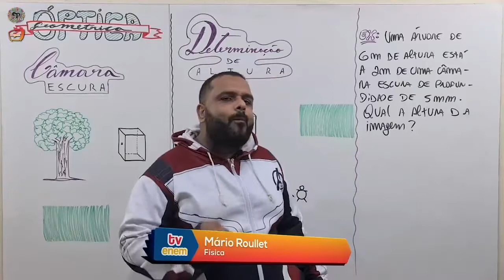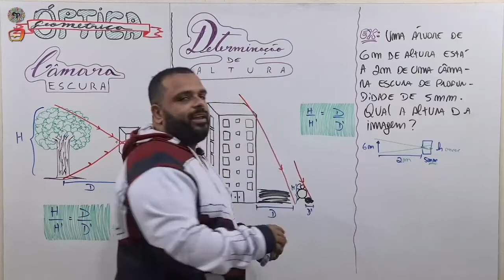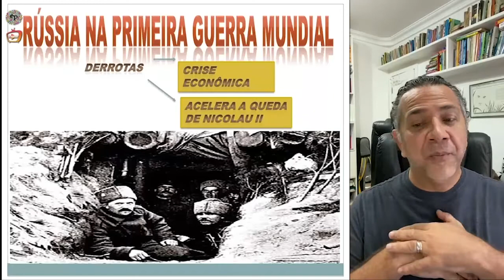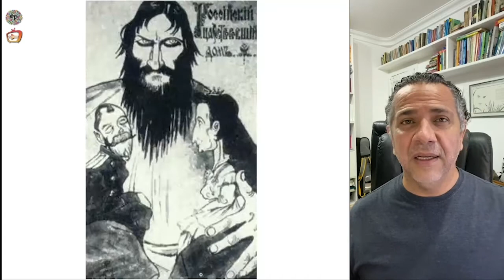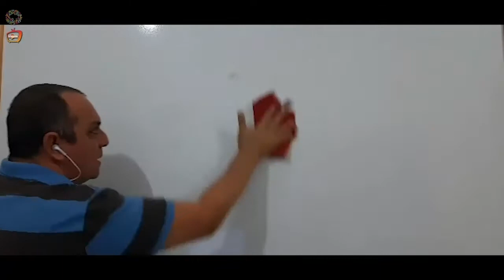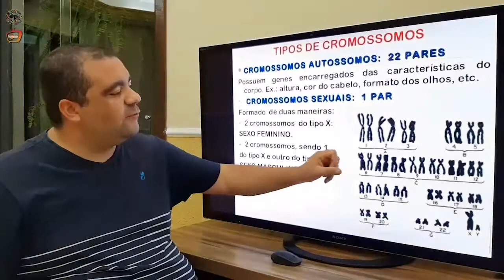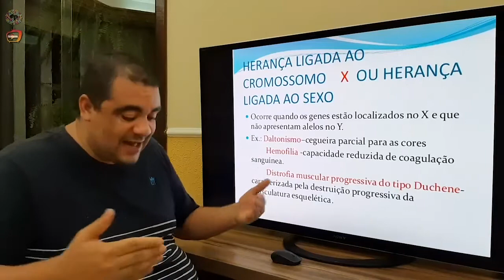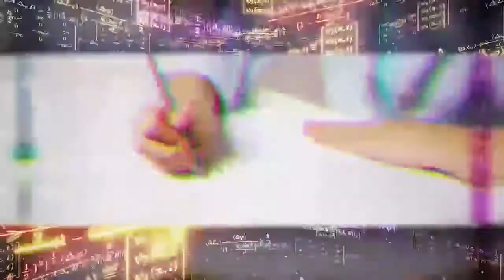TV ENEM - Aula 136